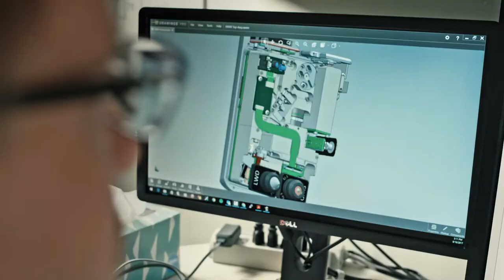AYA STUDIOS - Metrohm MiraDS Trailer Mandarin